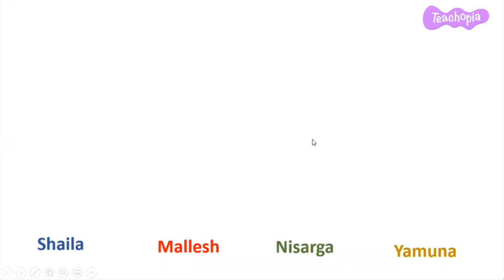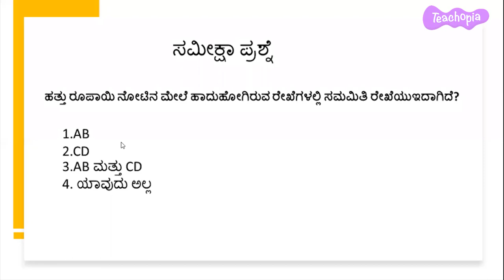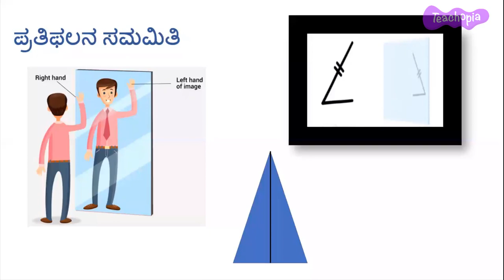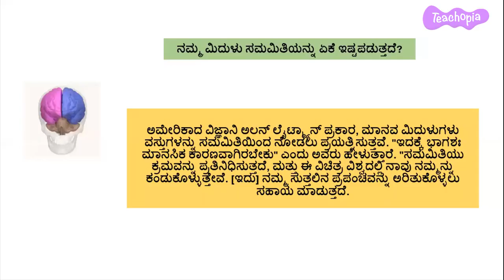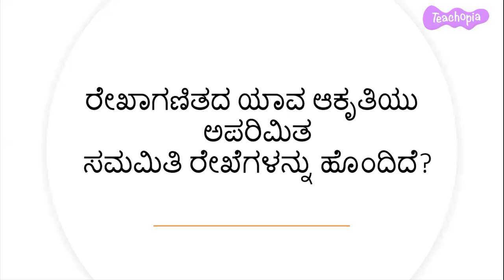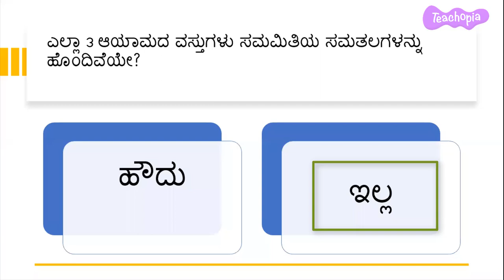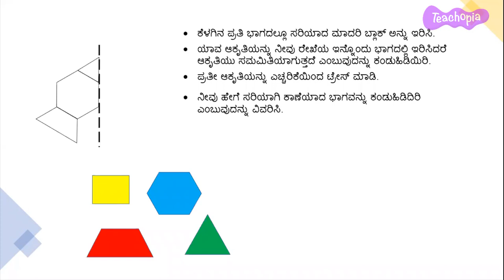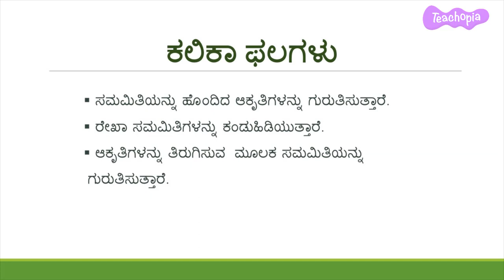Symmetry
This Teacher Training video presents conceptual understanding and experiential teaching techniques for teaching Math concepts: Symmetry, Line of Symmetry, Rotational Symmetry, Order of Rotational Symmetry, Reflectional Symmetry, plane of Symmetry, Difference between Plane of Symmetry and Line of Symmetry, Real examples for Symmetry
These concepts are covered in the following chapters in the NCERT Curriculum in India: Grade 4- Symmetry , Grade 5- Symmetry, Grade 6- Symmetry, Grade 7- Symmetry

1. To  understand the concept of Symmetry with its definition.
2. Identification of the real world examples having Symmetry.
3. Identification of the line of Symmetry for any given Symmetrical examples.
4. Identification of Rotational Symmetry Examples and its order of rotation.
5. To Understand the Reflections Symmetry with examples
6. To Understand the Plane of Symmetry.
7. To Understand the differences between line of Symmetry and Plane of Symmetry.